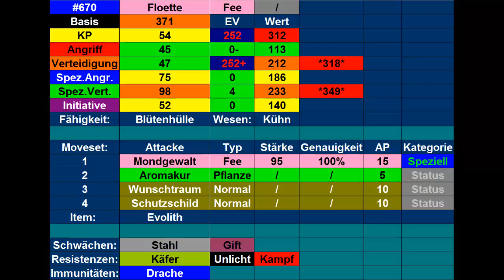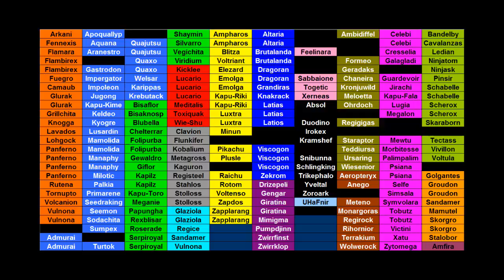Kilians Pokémon Lexikon #72 Floette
Heute stelle ich euch mein Floette vor.
Outro: Route 4 Einall theme